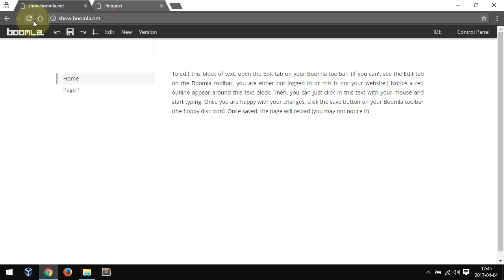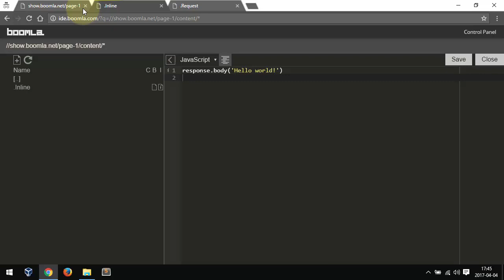Boomla: Redirect the visitor